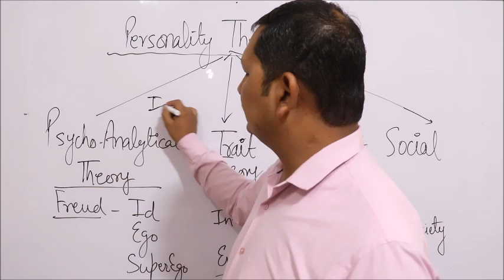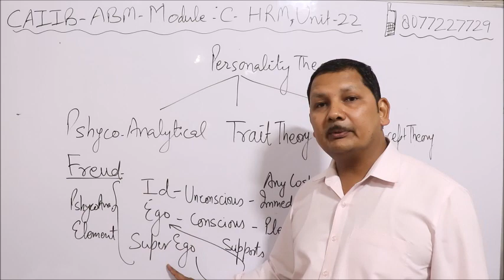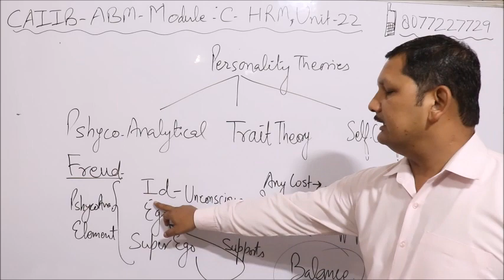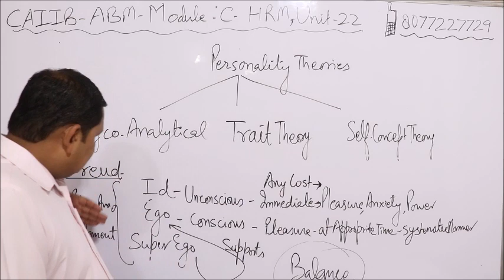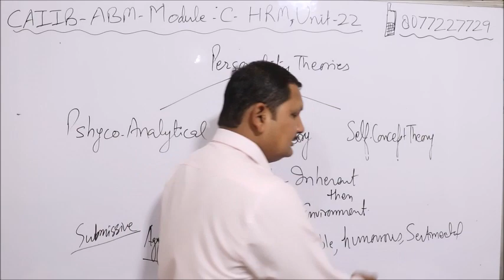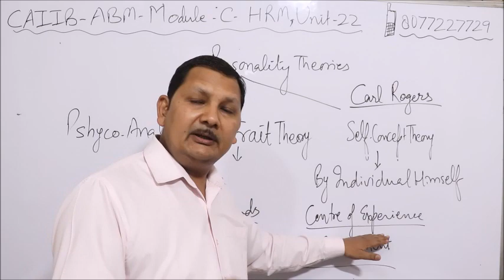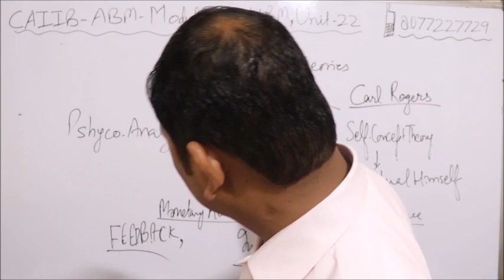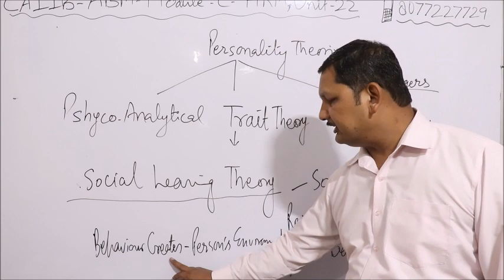PERSONALITY THEORY -Id Ego Super Ego unit 22 HRM CAIIB ABM part 3 by Kamal Sir 260519